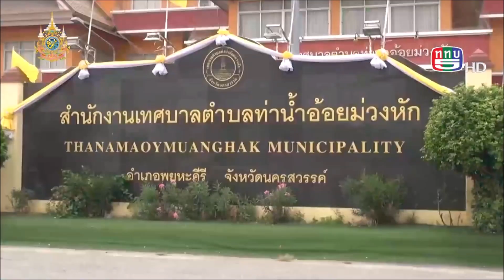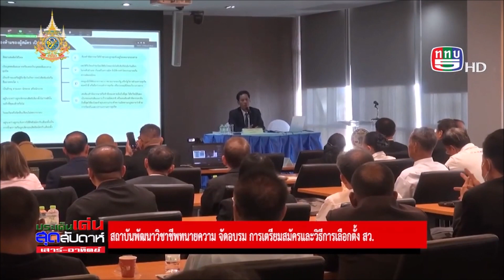ป๋าแหง็มจู่โจม ช่วยชาติบูรณาการ เสาร์30มีค2567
1.การแข่งขันกีฬาผู้สูงอายุ ทต.ท่าน้ำอ้อยม่วงหัก อ.พยุหะคีรี 2. ร.ต.ต. ดร.วิรัช โตอิ้ม นายกเทศมนตรีตำบลท่าน้ำอ้อยม่วงหัก  ออกเงินเองทั้งหมด 3.
ผู้ตรวจการแผ่นดิน ร่วมหลายหน่วยงาน-สืบสาน ต่อยอด 4.สภาทนายความ เตรียมการเลือกตั้งสว. 5.ค่าแรงขั้นต่ำ400บ.10จว.นำร่อง

ป๋าแหง็มจู่โจม 30 มีค 67
           เทศบาลตำบลท่าน้ำอ้อยม่วงหัก อำเภอพยุหะคีรี จังหวัดนครสวรรค์ จัดการแข่งขันกีฬาผู้สูงอายุประจำปี 2567 โดยมี ร.ต.ต. ดร.วิรัช โตอิ้ม นายกเทศมนตรีตำบลท่าน้ำอ้อยม่วงหัก เป็นประธานเปิดงานครับ
           คุณไพลิน โตอิ้ม รองนายกเทศมนตรี ประธานชมรมผู้สูงอายุเทศบาลตำบลท่าน้ำอ้อยม่วงหัก แม่งานในครั้งนี้ก็บอกว่า การแข่งขันจัดขึ้นในธีม(Theme)ของดำดง ตัวโจ๊กลิเกที่กำลังโด่งดังในโซเชียล-สังเกตุได้จากแต่งหน้าแต่งตา ครับ
             และถุงเท้าที่สวมข้างละสี-คล้ายละล้อเลียนใครบางคน
                 “..ปล่อยภาพ
            เห็นตลกๆอย่างนี้แต่การแข่งขันจริงจังมาก เพราะผู้ชนะจะได้ทองเป็นรางวัลครับ
            เริ่มแบทเทิล รื้อฟื้นย้อนวันวานกันหน่อยด้วยการแข่งขันกีฬาพื้นบ้าน ขี่ม้าก้านกล้วย
            แข่งขันตีกอล์ฟพระราชา กอล์ฟราชินี
           กีฬาสำหรับผู้สูงอายุที่ขาดไม่ได้ก็ต้องเตะปี๊บโชว์กันหน่อย
          การละเล่น มอญซ่อนผ้า
          และการละเล่น รีรีข้าวสาร
          สร้างเสียงหัวเราะ รอยยิ้ม ความสนุกสนาน ความสามัคคี เติมพลัง เติมกำลังใจให้กับผู้สูงอายุ ทั้งหมดทั้งมวลนี่-ท่านนายก ร.ต.ต. ดร.วิรัช โตอิ้มวิรัช-ออกเงินเองทั้งหมดนะครับ
          คุณไพลิน บอกว่า-ในเขตเทศบาลท่าน้ำอ้อยม่วงหัก มีประชากรเพียงกว่า5พันคนเท่านั้น ซึ่งน้อยมาก-จึงจูงใจให้มีการเพิ่มประชากร เด็กแรกเกิด-ลูกคนแรกมอบเงินให้ 5พันบาท ถ้ามีลูกคนที่2-มอบให้เลย1หมื่นบาท
          แหม แต่ตลอด 5เดือนที่ผ่านมา มีคนตายมากกว่าคนเกิดส่ะอีก เกิด3ตาย7 จำนวนประชากร-ก็เลยลดลงไปอีก
           อย่างไรก็ตามนะครับ ประธานชมรมผู้สูงอายุบอกว่า คนที่นี่อายุยืนมาก อายุ102ปีเพิ่งเสียชีวิต และยังมีคนอายุ90กว่าอีกหลายสิบ
การแข่งขันกีฬาผู้สูงอายุ จะช่วยให้ผู้สูงอายุมีสุขภาพร่างกายที่แข็งแรง อายุยืน ส่วนคนวัยหนุ่มสาว-ก็รีบเร่งผลิตประชากร-ให้เกิดความสมดุลย์ กันหน่อย นะครับ
           ที่โรงเรียนกุงแก้ววิทยาคาร อำเภอศรีบุญเรือง จังหวัดหนองบัวลำภู  นายสมศักดิ์ สุวรรณสุจริต ประธานผู้ตรวจการแผ่นดิน ร่วมกับมูลนิธิราชประชานุเคราะห์   สำนักงานอัยการสูงสุด  มูลนิธิพระดาบส โรงพยาบาลรามาธิบดี  มูลนิธิร่วมจิตต์น้อมเกล้าเพื่อเยาวชนและสมาคมสภาสังคมสงเคราะห์แห่งประเทศไทย   มูลนิธิโครงการสารานุกรมไทยสำหรับเยาวชน และมูลนิธิการศึกษาทางไกลผ่านดาวเทียม
           จัดกิจกรรมภายใต้โครงการสืบสานพระราชปณิธานของคณะองคมนตรี สืบสาน รักษา และต่อยอด ในการช่วยเหลือราษฎรในพื้นที่ห่างไกลทุรกันดาร พร้อมรับทราบปัญหาความเดือดร้อนเพื่อนำไปสู่การแก้ไขและพัฒนาให้ประชาชนมีชีวิตความเป็นอยู่ที่ดีขึ้นครับ
         สมาชิกวุฒิสภา หรือ สว.ทั้ง 250 คน กำลังจะหมดวาระในวันที่ 10 พฤษภาคมนี้ กกต. จึงจัดดำเนินการเลือกตั้ง สว. ชุดใหม่เข้ามาทำหน้าที่แทนครับ
         ที่สภาทนายความในพระบรมราชูปถัมภ์ สถาบันพัฒนาวิชาชีพทนายความ จัดอบรมวิชาการ เรื่อง "การเตรียมสมัครและวิธีการเลือกตั้งและการได้มาสมาชิกวุฒิสภา 2567
         สำหรับ สว. ชุดใหม่ จะมี 200 คน อายุไม่น้อยกว่า 45 ปี จาก 20 สาขาอาชีพ  จะใช้วิธีให้ผู้สมัครมาเลือกกันเอง ไขว้กันระหว่างสาขาอาชีพ ตั้งแต่ระดับอำเภอ จังหวัด และประเทศ  ประชาชนทั่วไปที่ไม่ได้สมัคร ไม่สามารถเลือกตั้งได้ครับ
         ผู้ที่สนใจอยากจะเป็น สว. เข้าร่วมอบรมรับฟังบรรยาย การเตรียมรับสมัคร วิธีการเลือกตั้ง การได้มาซึ่ง สว.  พร้อมพูดคุยตอบข้อซักถาม  โดยเฉพาะเรื่องคุณสมบัติของผู้สมัคร สว. ยังมีอีกหลายประเด็นที่ต้องคุยกันให้กระจ่างครับ
         ของขวัญวันปีใหม่ไทย ค่าแรงขั้นต่ำถึง 400 บาท-มาแล้วครับ
นายไพโรจน์ โชติกเสถียร ปลัดกระทรวงแรงงาน บอกว่า คณะอนุกรรมการวิชาการและกลั่นกรอง ประชุมเสนออัตราค่าจ้าง มีมติขึ้นค่าจ้างขั้นต่ำ 400 บาท ให้กลุ่มแรงงานกิจการโรงแรม 4 ดาวขึ้นไป นำร่อง 10 จังหวัด
          1) กรุงเทพมหานคร เฉพาะเขตปทุมวัน และเขตวัฒนา 2) กระบี่ เฉพาะเขต อบต.อ่าวนาง 3) ชลบุรี เฉพาะเขตเมืองพัทยา 4) เชียงใหม่เฉพาะเขตเทศบาลนครเชียงใหม่
          5) ประจวบคีรีขันธ์ เฉพาะเขตเทศบาลหัวหิน 6) พังงา เฉพาะเขตเทศบาลตำบลคึกคัก   7) จังหวัดภูเก็ต 8) ระยอง เฉพาะเขตตำบลบ้านเพ 9) สงขลา เฉพาะเขตเทศบาลนครหาดใหญ่ และ10) สุราษฎร์ธานี เฉพาะเขตอำเภอเกาะสมุย ครับ
         มีผลบังคับใช้ 13 เมษายน 2567 เป็นของขวัญปีใหม่ไทย รับวันสงกรานต์ครับ
        ค่าแรงขั้นต่ำถึง 400 บาทแล้ว  ม็อบแรงงานมาประท้วงอะไรอีก
นายสิรภพ ดวงสอดศรี ผู้ช่วยรัฐมนตรีประจำกระทรวงแรงงาน  รับหนังสือจากนายสาวิทย์ แก้วหวาน ประธานสมาพันธ์สมานฉันท์แรงงานไทย (สสรท.)
        ขอให้ยกเลิกสูตรและแนวทางการปรับขึ้นค่าจ้างตามที่คณะกรรมการค่าจ้างมีมติ โดยขอให้มีค่าจ้างขั้นต่ำ 400 บาท เท่ากันทั้งประเทศครับ  ทุกฝ่ายช่วยชาวบ้านช่วยชาติบูรณาการนะครับเจ้านายปู๊นๆ